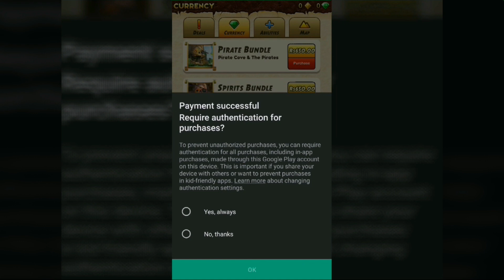Purchasing Sprite Cove Map Temple Run 2